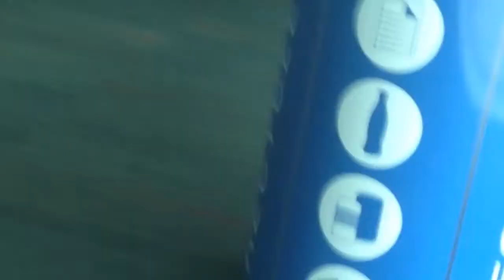To New York and Connecticut part1 first ever video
In this video I will be going to the airport to get to New York in riding on Virgin America looking out the window and see my mom  in a little baggage trouble